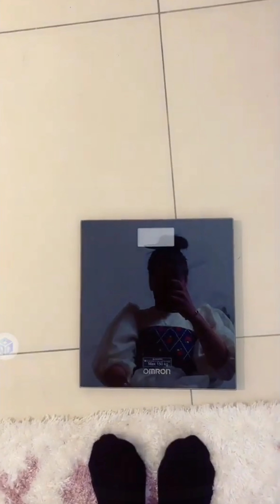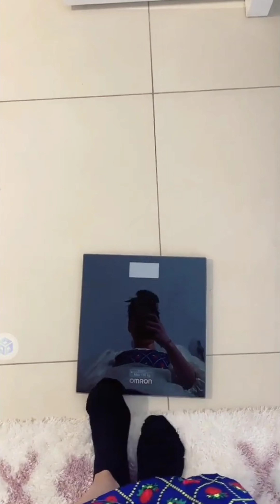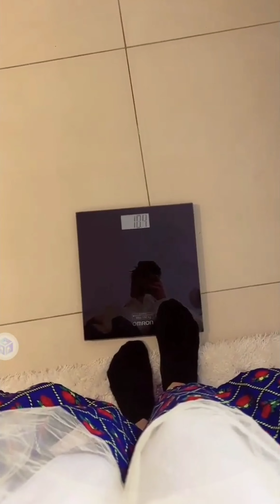تزن نفسها على الميزان أمام 10000 متابع!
في هذا الفيديو، تأخذنا لميس دعاء في رحلة ملهمة عبر رحلتها المذهلة لإنقاص الوزن !
تشاركنا لميس تجربتها الشخصية الصريحة، وتكشف أسرارها وخبراتها التي ساعدتها على تحقيق هذا الإنجاز الاستثنائي.

ستتعرف على:

التحديات التي واجهتها ميس دعاء في رحلتها الشاقة نحو الرشاقة.
النظام الغذائي والرياضي الذي التزمت به بدقة.
نصائحها ودعمها للمشاهدين الذين يعانون من السمنة.
كيف تغلبت على الإحباطات والعثرات واستمرت في رحلتها حتى النهاية.
شاهد هذا الفيديو الآن واستمتع برحلة ملهمة ستغير حياتك!

لا تنسَ مشاركة هذا الفيديو مع أصدقائك وعائلتك الذين يعانون من السمنة، وكن مصدر إلهام لهم في رحلتهم نحو حياة صحية وسعيدة!